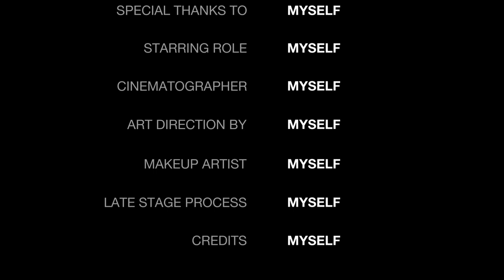Magnetic IWB?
A little collaboration with a friend had this be the outcome
A magnetic IWB, for anywhere! This one is for the @SmithAndWessonInc Shield 380EZ

Heres some tips and tricks to get the job done and hopefully you learn a thing or two!

If you would like a holster, visit here👇👇👇
Faltacunlimitedllc.com

ALWAYS RESPECT THE HUSTLE
If you thumbs down this video, i hope you step on a lego hahah

"You'll never be criticized by someone who is doing more than you. You'll always be criticized by someone doing less. Remember That"
                                                          ~Denzel Washington